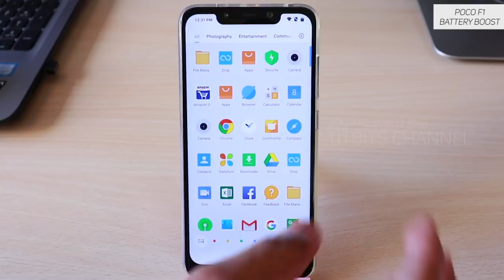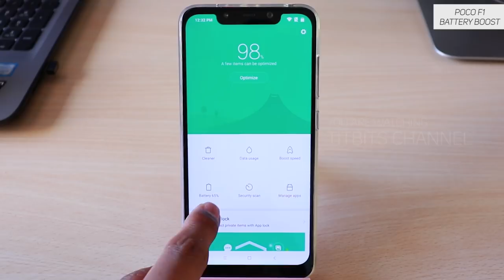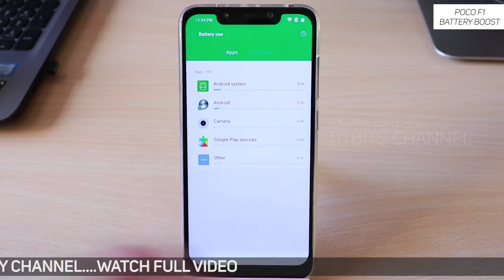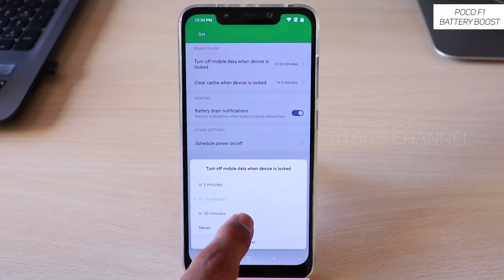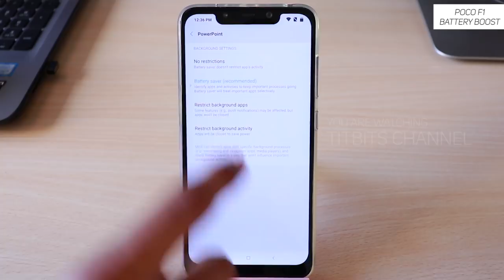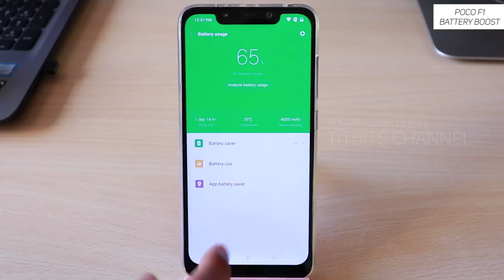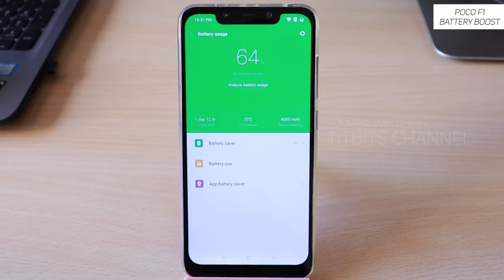Poco F1 Tips MORE Battery Backup (हिन्दी) in HINDI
जी है इस वीडियो में मैंने कैसे POCO F1 की बैटरी बैकअप को बढ़ा सकते है, इसके बारे में बात की है |
In this video I am going to show how you can increase battery backup on pocophone f1 by xiaomi. Since poco f1 has amazing battery backup time, when you tweak the settings for battery as shown in this video, you will get more battery backup from Poco F1.
POCO F1 में आपको तगड़ा बैटरी जो की 4000 maH की मिलता है । अगर आपका मोबाइल ठीक से बैटरी बैकअप नहीं दे रहा है, तोह ये वीडियो आपको ज़रूर मदत करेगा. लाइक, शेयर करके हमारे चैनल को सपोर्ट करे ।